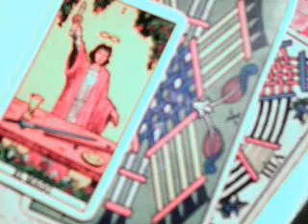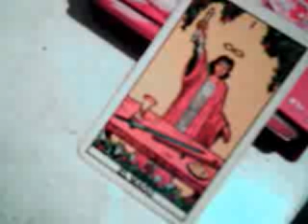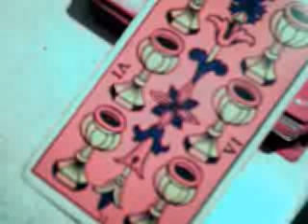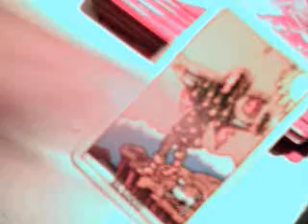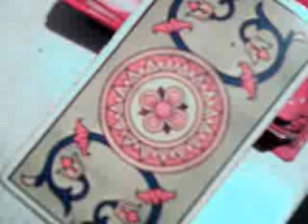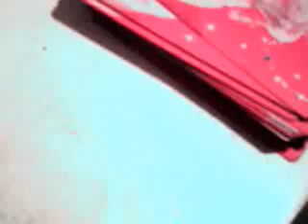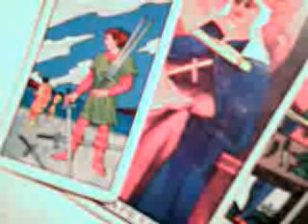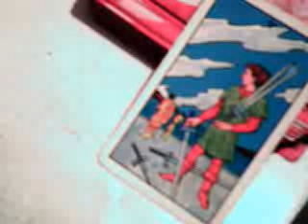12 signos julio 2018 + interactivo / madre celestial